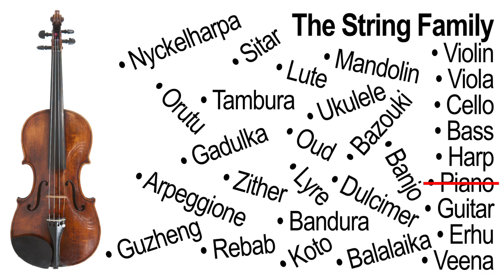Oakville Symphony Performance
We hope you enjoy this fun, musical session with David - all of the Davids - and their violins.